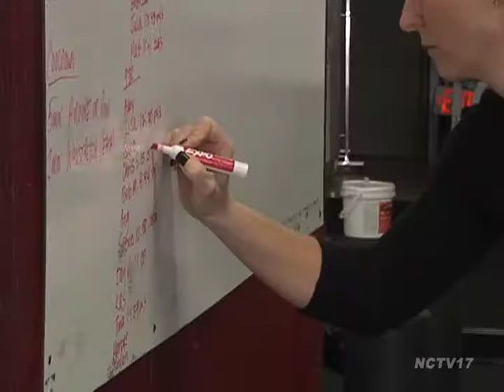Fitness Trends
Topping the American College of Sports Medicine list of fitness trends for this year was high intensity interval training, one way to feel the burn is CrossFit.

"Its constantly varied functional movements performed at high intensity. What that means for us is it's a great workout, anyone can do, we change things up everyday to keep things interesting and use a lot of different fitness modalities," said owner of CrossFit Resurgence, Craig Kaufman.

Hour long classes are broken up and consist of a warm up to prep your body for the 20 minutes of intense variety of workouts such as pull ups, jumping rope, and burp bees each workout is modified to your personal skill level.

"We have the whole spectrum of athletes in our gym from high school hockey players to MMA Fighters, Police officers, stay home moms, even grand parents, we span the whole fitness range. The thing we do to make that possible is we really take a lot of time and care to prepare everyone for the workouts," said Kaufman.

For those looking for a little more peace to their practice, Abyassa Yoga in downtown Naperville offers a new Tabata Yoga Boot Camp Class.

The class provides traditional yoga poses with bursts of cardio to provide a total body workout.

"The beauty of the interval training is that you're getting both an aerobic and anaerobic workout. So you're creating that muscle strength and also getting that cardio, and cardio is not something you usually get in yoga class," said owner of Abyassa Yoga, Kate Mason.

I gave the class a shot and realized you don't have to be a devote yogi to enjoy the class.

"People have these ideas of what yoga is and sometimes they think you're just going to come here and meditate and sit and be still, and that is a huge part of yoga but there is more to it too. It really does make you strong -- it helps keep you young," said Mason.

Another trend is getting the whole family involved; the YMCA offers family fitness courses, which include every thing from Zumba classes to family yoga.

"Families now more than ever are so over programed and chances are if you have to fit in one more activity -- someone is not going to get the exercise in. Being  able to do something together and set an example for your child, I'm coming to exercise come with me, I think it's a good family bonding experience," said Executive Director of the Fry Family YMCA, Judy Ellertson.

For more information how you can get your family involved in a group fitness class head over to YMCA.org.